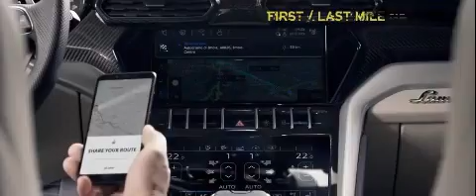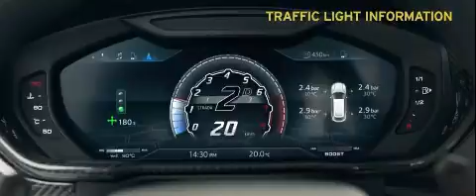Am Rider | Satisfya | New version | lvemoji creation | Lamborghini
I'm a rider, provider
Bring the heat, girl
I will bring the fire
And my name keeps going worldwide
So my job is to satisfy ya (Ah-ah, aye)

Ah-ah, ah-ah, aye-aye
Ah-ah, ah-ah, aye
(Ah-ah, ah-ah, aye-aye) To satisfy ya
Ah-ah, ah-ah, aye

Ah-ah, ah-ah, aye-aye
Ah-ah, ah-ah, aye
Ah-ah, ah-ah, aye-aye
Ah-ah, ah-ah, aye